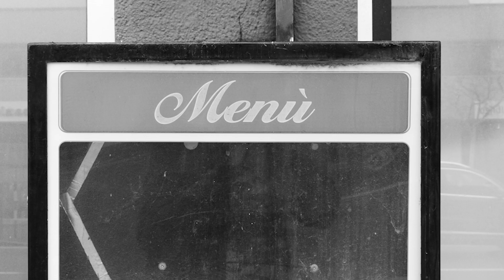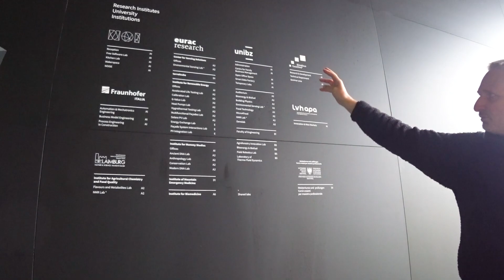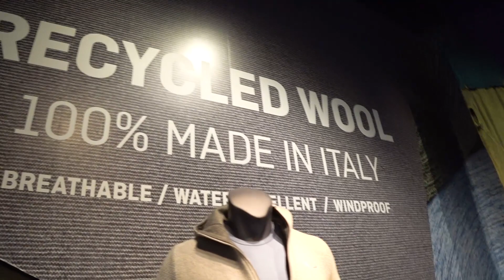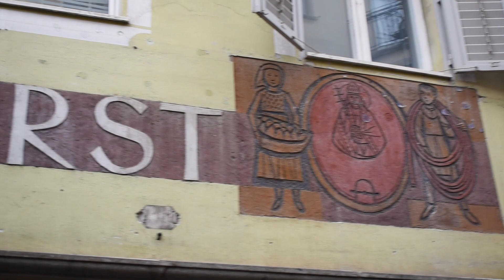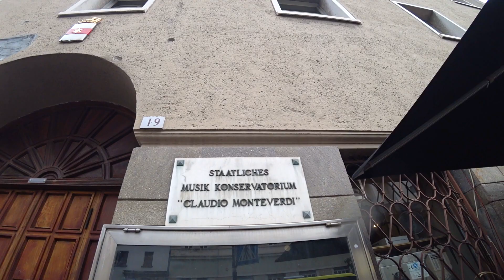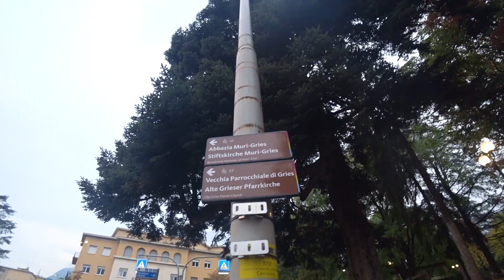Photo Vlog 7 - Bolzano, İtalya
Hollandalı ev arkadaşım Lars ile Güney Tirol bölgesindeki ve İtalya'nın kuzeyindeki Bolzano (Bozen) şehrini gezdik. Sisli havalarda nasıl fotoğraf çekilebileceğine dair deneyimlerimi paylaştım. Biraz da Bolzano'yu size göstermeye çalıştım. Şehri bize tanıtan abimiz Marius'a Türkçe bilmemesine rağmen buradan tekrar teşekkürler. Fotoğrafların detayları için sayfasına gidebilirsiniz.  Yorumlarınız ve önerileriniz için aşağıdaki yorum kısmını kullanabilirsiniz ya da isim soyisim gmail adresime mail atabilirsiniz.